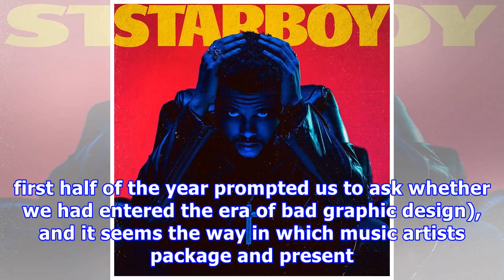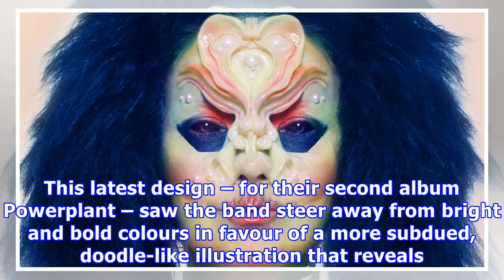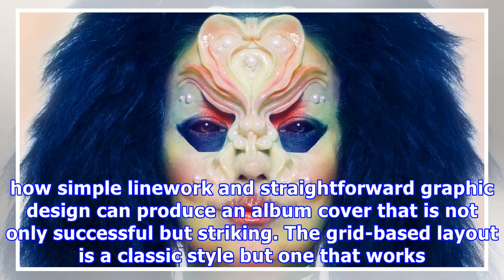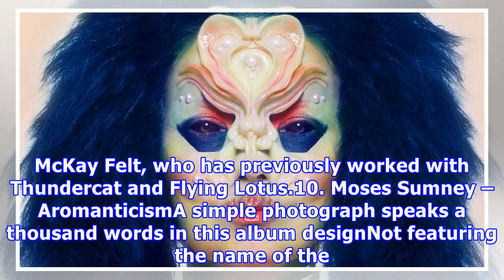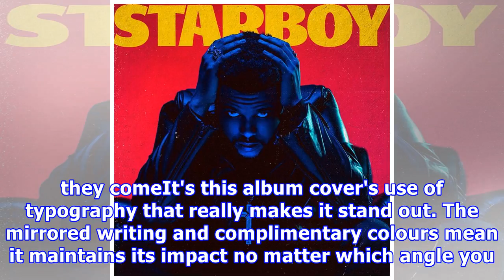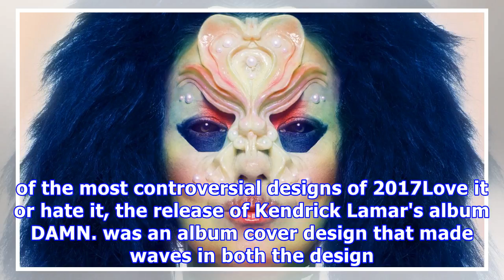20 best album covers 2017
20 best album covers 2017
From pencil drawings to bold photography, this year's best album covers showcased a huge range of styles. It was a year where album covers sparked debate (three releases in the first half of the year prompted us to ask whether we had entered the era of bad graphic design), and it seems the way in which music artists package and present their work is more important than ever. Take a look at our pick of the best album cover designs from the past 12 months.01. Björk – UtopiaUtopia is a strange and ...